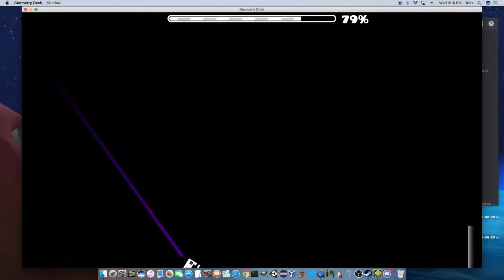[READ DESC] First insane demon! Spacelocked II (insane demon) by Lazerblitz 100% | Geometry Dash 2.1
So first of all, here's a disclaimer: I had to beat this level off-recording because my computer couldn't really handle it that well, so the level for this video is an auto version.

Anyways, WOW I was not expecting to beat this so quickly. There was a bit of a slow start in terms of progress, but after I got 70 I was SUPER consistent with the level. So, here's my first insane demon! About the quality itself, this level was a blast to play from beginning to end. The only annoying thing was the lack of visibility around the ship and the dual, but that isn't that major of an issue. The cube at the buildup (15%) also felt a bit weird, but the level itself is awesome. As for the decoration, I've always loved Lazerblitz/HelpegasuS style, so I also loved the deco in here too, though the beginning doesn't look as polished as the other parts, and it can be hard to tell what's going on throughout the level. So overall, a pretty awesome level if I say so myself. Hyperio Technia next maybe?
Worst fail: 71%
In-game difficulty: insane demon
My opinion: very hard demon to easy insane demon, leaning more towards easy insane demon
Attempts: 1,807
Enjoyment: 95/100